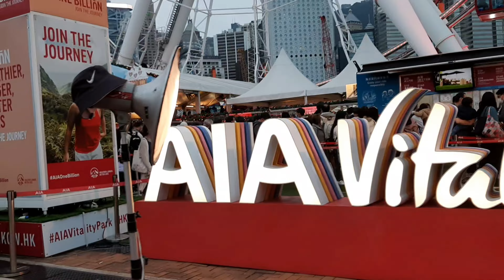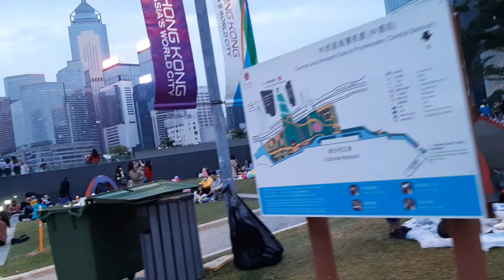January1,2023,Pinay OFW Life in HK,walking to TAMARPARKHK with friends